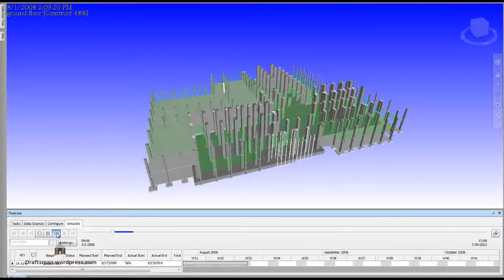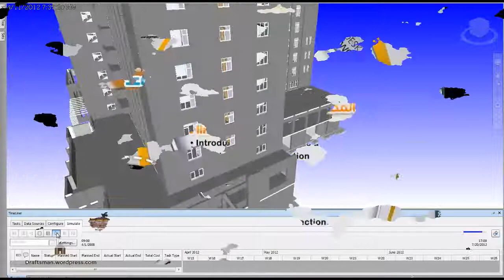navisworks نموذج لمشروع